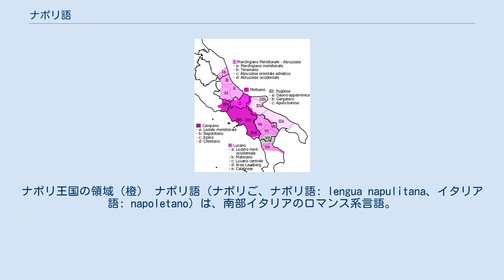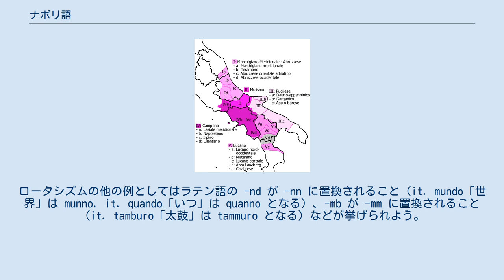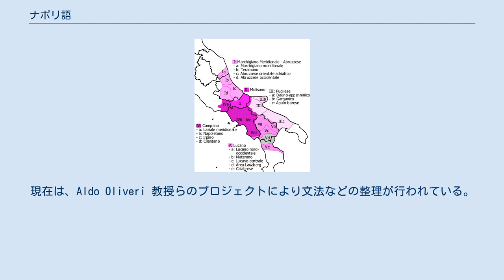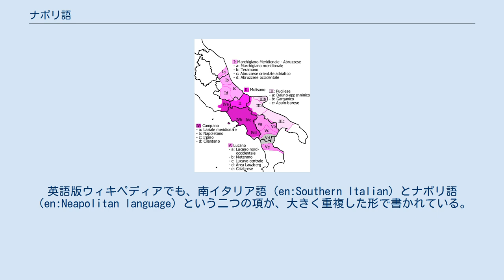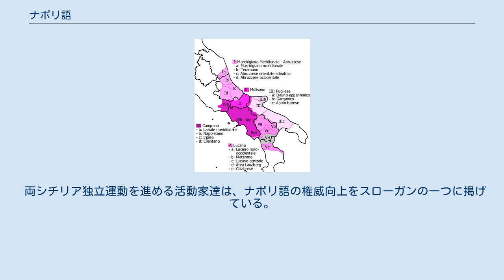ナポリ語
ナポリ王国の領域（橙） ナポリ語（ナポリご、ナポリ語: lengua napulitana、イタリア語: napoletano）は、南部イタリアのロマンス系言語。
南イタリア最大の都市ナポリを中心に、カンパニア州、バジリカータ州、カラブリア州北部、プーリア州北部・中部、アブルッツォ州、マルケ州南部、ラツィオ州南部などで広範に使用される。
 「ナポリ語」という名前はナポリ王国の旧領で話されている事に由来するが、エスノローグはナポリ語ではナポリ市で用いられる言語という誤解を与えるとして、ナポリ・カラブリア語（伊: Napoletano-Calabrese）という呼称を用いている。
この呼称が適切かどうかは別として、多くの学者はナポリ語とイタリア語のナポリ方言は区別されなければならず、紛らわしくない呼称が必要だとしている。
 ナポリ語話者が分布する圏内で意思疎通に問題が生じることは少ないが、ナポリ語話者と標準イタリア語話者のあいだでは意思疎通がうまくいかない場合がある。
これは、中性名詞の存在や複数形の作り方の違いなど、標準イタリア語との間に文法上の明確かつ大きな差異があるためである。
 ナポリ語も標準イタリア語と同様に俗ラテン語から派生したものであるが、ラテン語よりも前に存在していたオスク語の影響が大きい。
例えば d 音を r 音のように発音するロータシズム（顫動音化）が挙げられる。
具体的には、語頭もしくは母音に挟まれた d は r と発音され、またそのまま綴られることもある（vedé「見る」は veré, cadé「落ちる」は caréとなる）。
ロータシズムの他の例としてはラテン語の -nd が -nn に置換されること（it. mundo「世界」は munno, it. quando「いつ」は quanno となる）、-mb が -mm に置換されること（it. tamburo「太鼓」は tammuro となる）などが挙げられよう。
9世紀まで現在のナポリ地域はギリシャ語が使用されていたため、ギリシャ語の影響も受けている。
 近年まで正書法を確立する試みはなかった。
例えば「ナポリ語辞書」と題された書籍で「木」を引いてみると、arbero, arvero, ávaro などとばらついている有様だった。
現在は、Aldo Oliveri 教授らのプロジェクトにより文法などの整理が行われている。
 言語文化面では、ナポリ語は ジャンバティスタ・バジーレ, エドゥアルド・デ・フィリッポ, サルヴァトーレ･ディ･ジャコモやトトを筆頭に文学や歌劇の場面で活躍してきた。
「オー・ソレ・ミオ」や「帰れソレントへ」の歌詞はイタリア語ではなくナポリ語である。
 現在のところイタリア国内においてナポリ語は公用語などの公式な地位を与えられておらず、学校で教えられることもない。
しかしナポリ語教育を振興する動きは多くあり、ナポリ大学ではナポリ語のカリキュラムが用意されている。
 ナポリ語とその方言と考えられる地域（I：アブルッツォ方言、II：モリーゼ方言、III：プッリャ方言、IV：カンパーニア方言、V：ルカーノ方言） ナポリ語にも方言はあり、論者の中には「ナポリ語はカンパーニア方言のみを指す」と揶揄する声も見られる。
しかし中部イタリア語と同様（或いはそれ以上に）にナポリ語は非常に強い方言連続体を形成しており、相互に意思疎通が可能である。
加えて北部・中部とは異なり、ナポリ王国の元で統一されていたという政治的背景も存在する。
従って少なくない言語学の専門家は南イタリアの方言は単一言語に集約できると考え、その場合は「南イタリア語」という意味でナポリ語という用語を用いる為、注意が必要である。
英語版ウィキペディアでも、南イタリア語（en:Southern Italian）とナポリ語（en:Neapolitan language）という二つの項が、大きく重複した形で書かれている。
 エスノローグはカンパーニア方言と北カラブリア方言を合わせた物をナポリ・カラブリア語と新たに名付けた。
各方言間でも特別に近い訳でもない両者を結びつける行為は、方言の距離が非常に近い事を示唆している。
両シチリア文化協会はナポリ語の方言に優劣は無いとしつつも、別言語とする様な発言については「郷土に対する身贔屓」以上の意味は持たないと評している。
 両シチリア独立運動を進める活動家達は、ナポリ語の権威向上を...